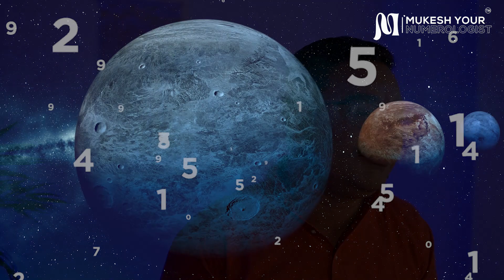कब कहा और कैसे होगा सब MATTER करता है! | Mukesh Your Numerologist | Mukesh Singh Rajput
Welcome to Mukesh Your Numerologist यहाँ आपको ज्योतिष और संख्याशास्त्र से संबंधित रोचक जानकारी और विश्लेषण मिलेगा। हम इस चैनल के माध्यम से आपको ग्रहों, राशियों, वास्तु और उनके प्रभाव के बारे में ज्ञानवर्धक वीडियो प्रदान करेंगे। हम विभिन्न ज्योतिषीय योग, अंक विज्ञान, वास्तु के माध्यम से आपको व्यक्तिगत सफलता, प्रेम और संबंध, धन, लाभ, और समृद्धि की अद्भुत संभावनाएं प्रदान करेंगे। हमारा उद्देश्य आपको ज्योतिष और संख्याशास्त्र की रहस्यमय दुनिया में परिचित कराना है ताकि आप अपने अंतर्निहित क्षमताओं का उपयोग करके अपने जीवन को विशेष बना सकें।